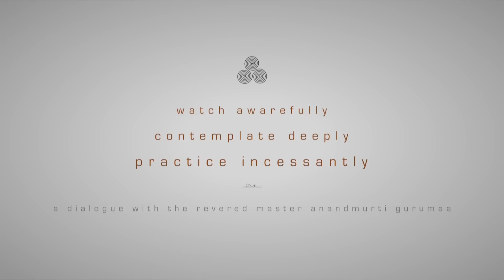How to keep mind steady & stable? (with English subtitles)